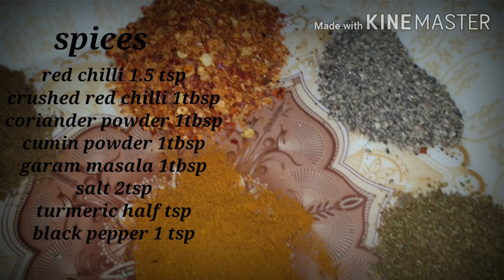Crispy French Fries special recipe for Ramadan kareem 2020 *Annie the chef*